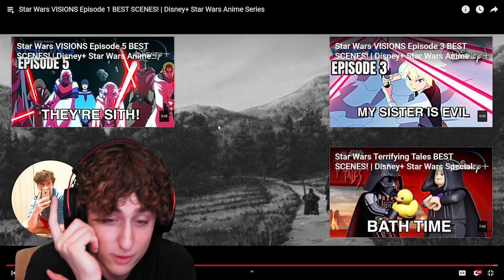Star Wars VISIONS Episode 1 BEST SCENES *REACTION*